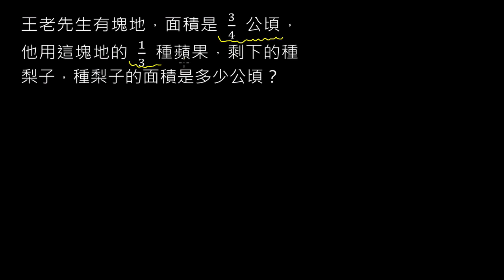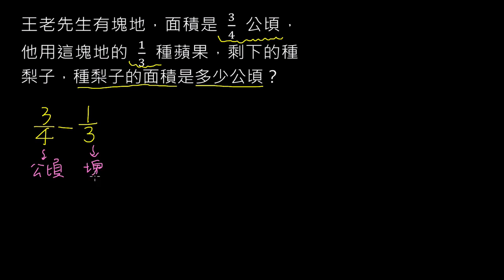分數倍的迷思概念 王老先生有塊地